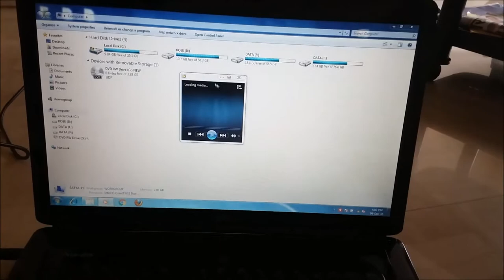How to play CD in Laptop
In this video you can easily learn that how to play CD ( Compact Disc )  in laptop.

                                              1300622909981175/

Would request you to watch entire video and use pause button to understand every step.

I will upload some more basics of computer in my upcoming videos.

Same method may be applicable  on various models and operating systems.
It clearly described here that how to open and run CD/DVD in laptop.

If you need any help with the related topic so kindly write it on comment section. My purpose of making this video to help people, who are beginners.

Warmly welcome to your valuable suggestion.

Keep watching
Keep Learning
Have a great day